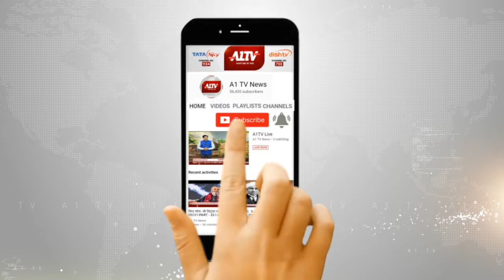टेम्पों ने बाइक को मारी टक्कर, बाइक सवार एक युवक की मौत, एक घायल | A1TV News